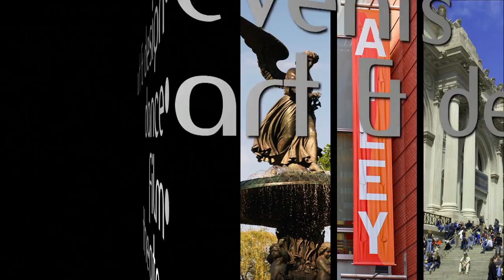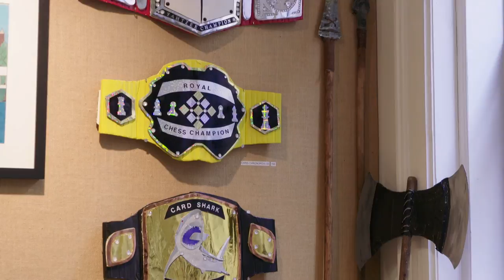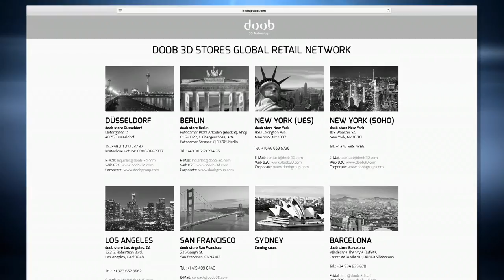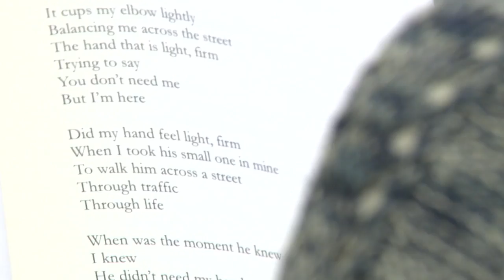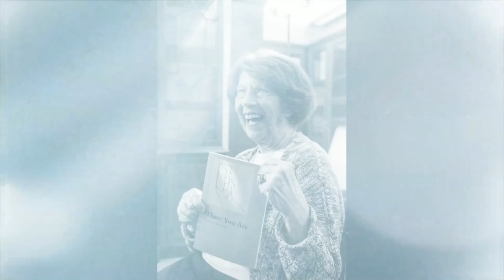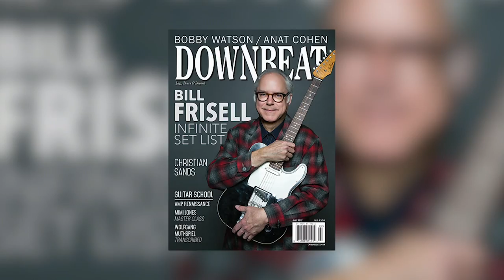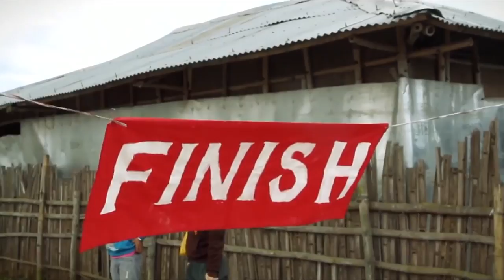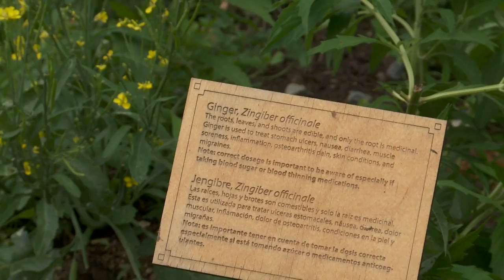Arts in the City - August 2017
Magalie Laguerre Wilkinson hosts this episode of Arts in the City from the Chihuly exhibit at the New York Botanical Garden.

The show features Pure Vision Arts (PVA) -- Manhattan’s first specialized art studio and exhibition space for artists with autism and other developmental disabilities.

Tinabeth Piña gets DOOBED and learns how science and art come together to create 3D selfies.

Carol Anne Riddell sits down with Rita Satz the author of the new poetry book There You Are.

Pat Collins tells what Broadway shows to see before Labor Day!

The CUNY School of Journalism profiles the life of a Russian artist.

Kyung Yoon meets the latest person taking the jazz world by storm -- Grace Kelly.

The show uncovers this month's Hidden Gem – SWALE -- which is a floating
food forest built on a barge that travels to piers throughout New York City!